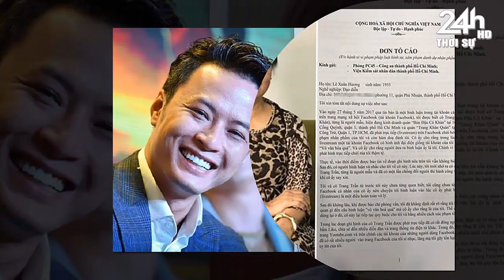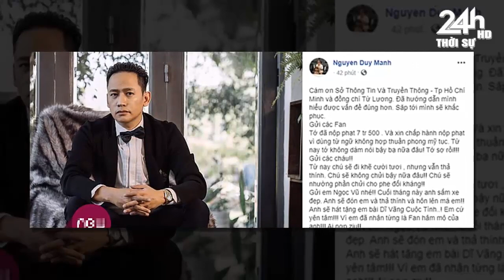Tin nóng nhanh và chính xác nhất hôm nay//Tin nóng Việt Nam Mới Nhất Hôm Nay